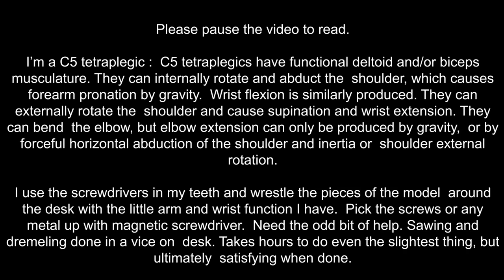Tamiya King Hauler build. DAYS 17, 18 + 19.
Extended the power switch wires and made 3D printed switch holder to fit switch plate. (Not on video)

Help I need from my PA’s is:
Gluing.
Wiring.
Decals.